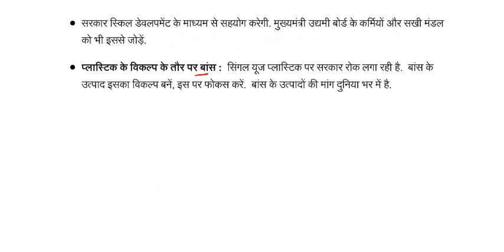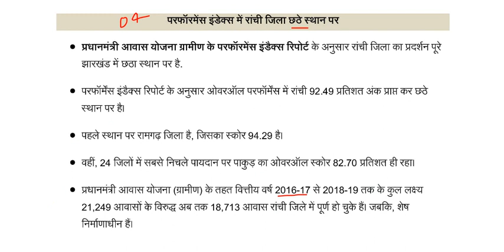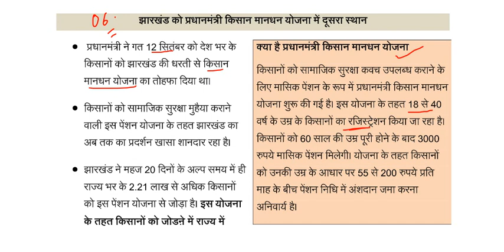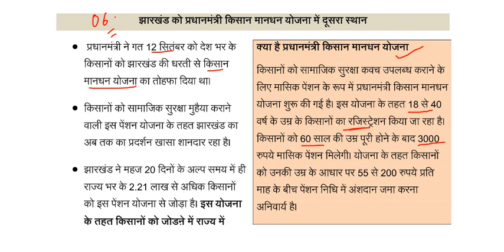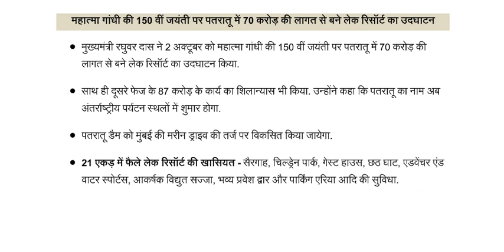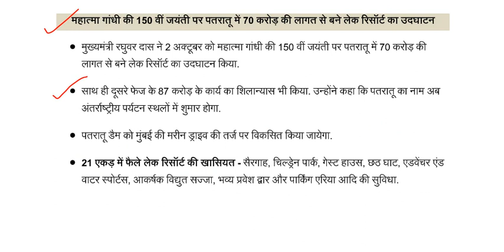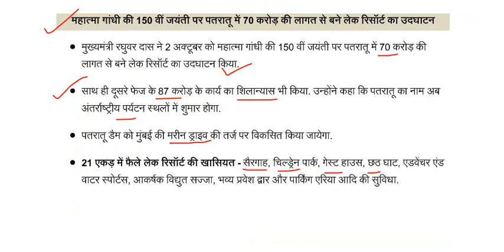अक्टूबर 2019 Part 01 झारखंड करेंट अफेयर्स (JPSC & JSSC)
झारखण्ड करेंट अफेयर्स (2018 & 2019) JSSC CGL 2019 परीक्षा हेतु -